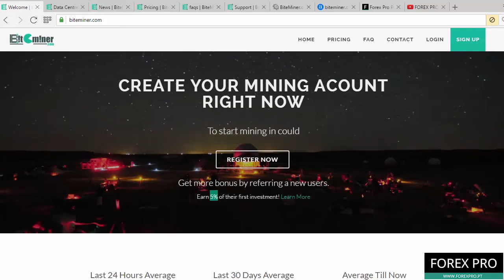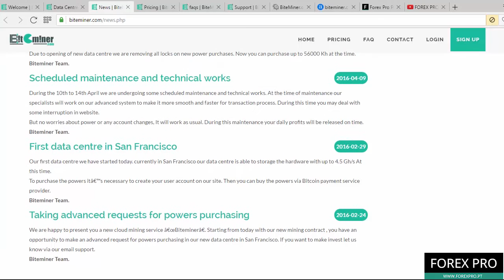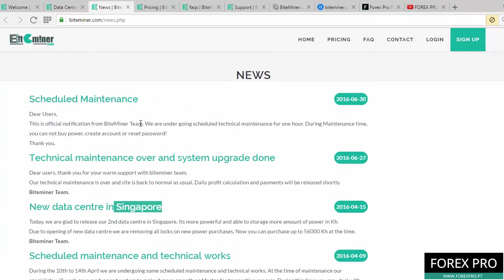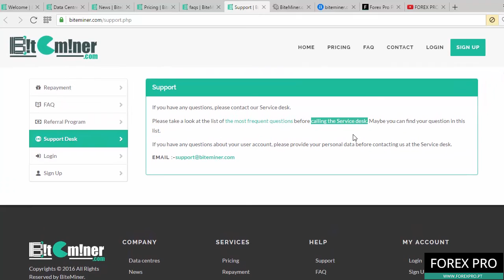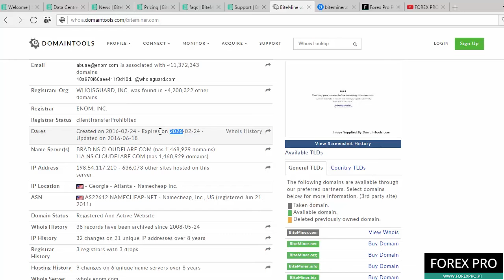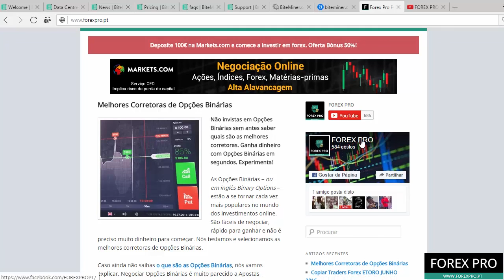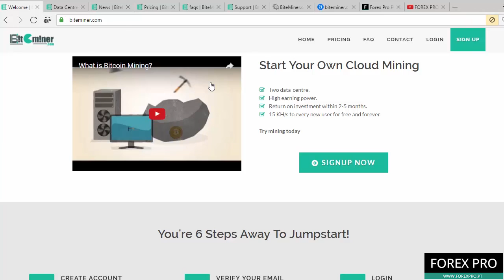UNBIASED REVIEW BITEMINER HYIP, PONZI SCHEME, FRAUD - Cloud Mining Scam!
BITEMINER or BITEMINER.COM it's one more HYIP on FOREX PRO's list of HYIPs and Ponzi Schemes

This Ponzi Scheme was created in February 2016 and promises that you recover your investment in 2 to 5 monhts. This is another get rich quick scheme that is going to collapse faster than you can predict. They use the same words and strategies as other HYIPs.

After our BITEMINER HYIP review we did find many warnings. No information about company or where is located their Datacenters, no proof of cloud mining, no one knows who is the owner and where they are located.